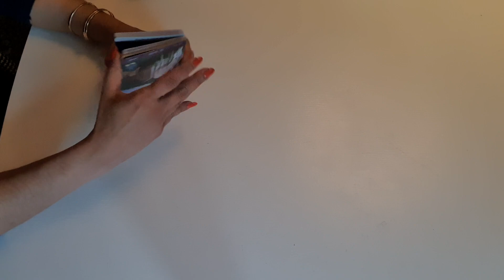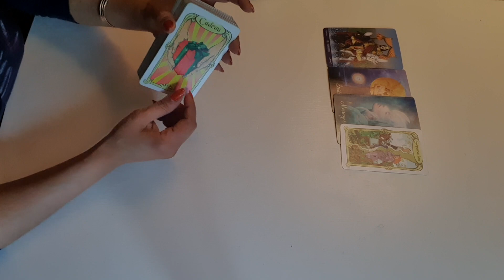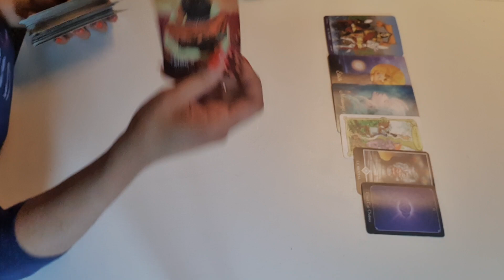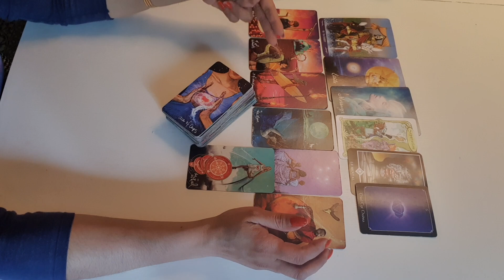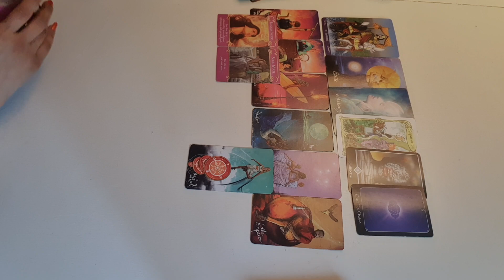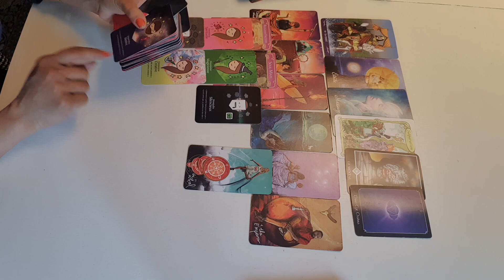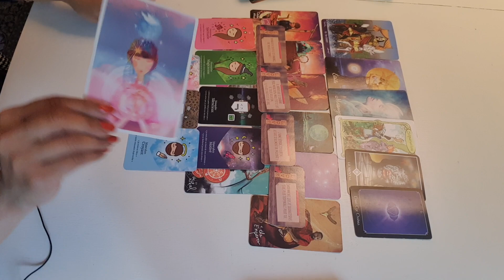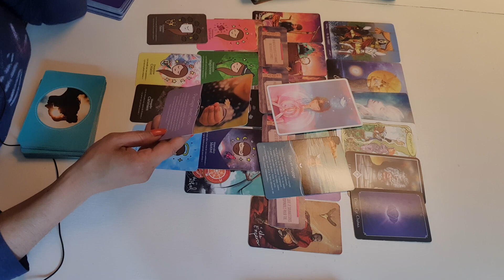فال روزانه دوشنبه ۲ خرداد ۱۴۰۱ - احساسی، کاری و مالی